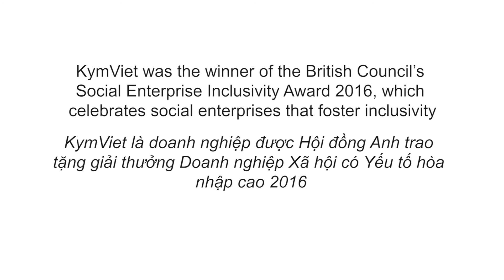KymViet - Doanh nghiệp Xã hội có Yếu tố hòa nhập cao 2016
KymViet là doanh nghiệp được Hội đồng Anh trao tặng giải thưởng Doanh nghiệp Xã hội có Yếu tố hòa nhập cao 2016.